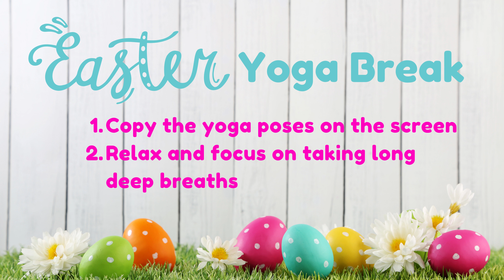Easter Yoga | Calming yoga for Kids | PE Cool Down | Brain Break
Easter Yoga | Brain Break | Calming | PE Cool Down